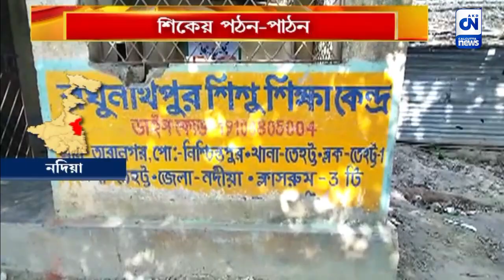আছে স্কুল, নেই পড়ুয়া | CN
আছে স্কুল, নেই ছাত্র-ছাত্রী। শিক্ষকরা আসেন- যান, মাইনে পান। নামে মাত্র খোলা
স্কুল। শিকেয় উঠেছে পঠন-পাঠন। এই ছবি নদিয়া তেহট্ট থানার রঘুনাথপুর পঞ্চায়েতের রঘুনাথপুর শিশু শিক্ষা কেন্দ্রের।